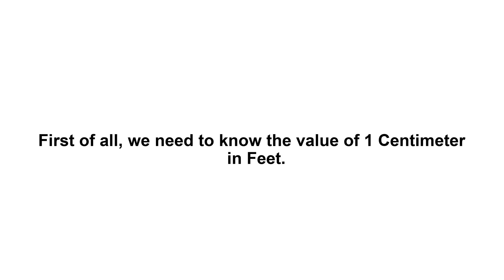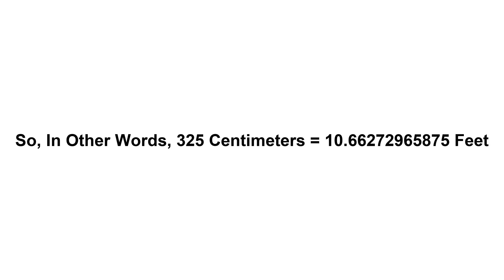325 cm in feet? How to Convert 325 Centimeters(cm) in Feet?